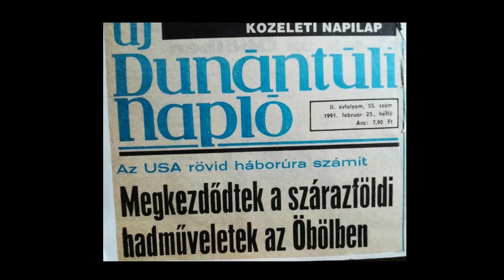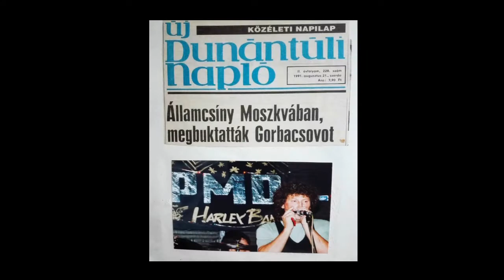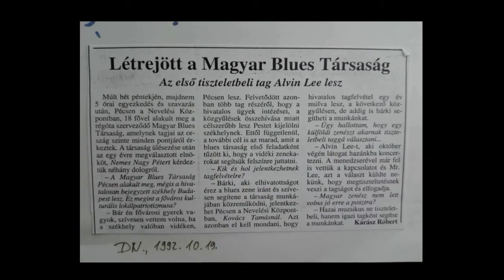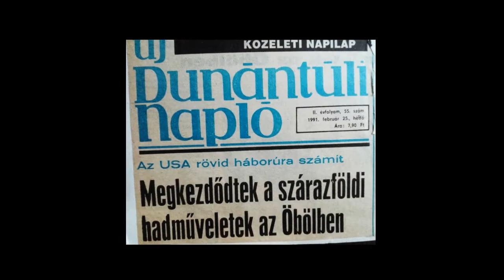PMD part 3. - Motoros 1991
Tengerek királya - Motoros